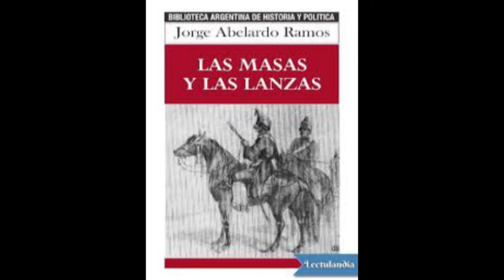Diccionario JAR: Facundo Quiroga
El texto  pertenece a la obra "Las masas y las lanzas" de Jorge Abelardo Ramos
Locución y edición: Pablo Sartirana
Guión: Eugenio Arditi Ramos
Producción General: Vic Ram

CONSEJO ASESOR:
Álvaro Fontana
Alejandro Karlen
Victor Ramos
Joaquín Nicolás Ramos Gastón

TEXTO COMPLETO:
Juan Facundo Quiroga, hijo de una familia de pequeños terratenientes, hizo sus primeras armas en el regimiento de granaderos del general San Martín. Luego fue capitán de milicias en La Rioja, colaborador del ejército de Belgrano y auxiliar de los ejércitos del Perú, antes de convertirse en el caudillo de La Rioja.
“El ascendiente político de Facundo en La Rioja era fruto de la economía natural en una provincia mediterránea cuyos intereses no dependían del capital extranjero, y cuya ideología era la de un nacionalismo altivo, ingenuo y profundo… La única posibilidad de progreso material e intelectual (de La Rioja) consistía en el desarrollo de sus fuerzas productivas, en las industrias y en la minería. Para Quiroga, la necesidad de organizar el país para restituir a sus pueblos el usufructo de la Aduana y del Tesoro Nacional era un problema de vida o muerte, no un tema de Derecho Constitucional”.
Cuando los porteños imponen la presidencia de Rivadavia en el Congreso General Constituyente de 1824, por medio de un golpe, Quiroga se levanta en armas. Lo apoyan los pastores y los artesanos de los llanos. Este Congreso, argumentaba Quiroga apoyado por las masas del interior, era sólo constituyente y no tenía atribuciones para nombrar presidente de la Nación. A partir de ese momento, luchará por lograr una organización nacional que terminase con las guerras civiles y que comprometiese a Buenos Aires entregar las rentas que pertenecían a la Nación.
La postura de Quiroga defendía a las provincias mediterráneas, que se ahogaban sin una aduana nacionalizada. También beneficiaba al federalismo litoraleño, liderado por el general Estanislao López, y al unitarismo mediterráneo, encarnado en la figura del general Paz, el hombre de letras de la época.
Pero Facundo se oponía a los intereses de Rosas, quien representaba al federalismo porteño, centrado en mantener las rentas del puerto para los bonaerenses. De modo que Rosas logró que estas tres figuras notables, que dirigían regiones enteras, confrontaran entre sí, en vez de unirse contra su enemigo común. Quiroga se lamentaría más tarde de su falta de visión al oponerse a López y a Paz, en lugar de buscar una alianza con ellos.
Rosas, quien veía a Facundo como el mayor obstáculo para sus ambiciones, planeó el asesinato. Facundo Quiroga fue muerto en Barranca Yaco por los hermanos Reinafé, lugartenientes de Estanislao López, el caudillo santafesino.